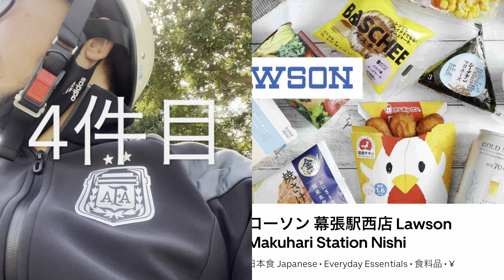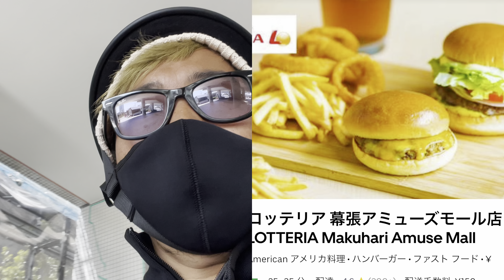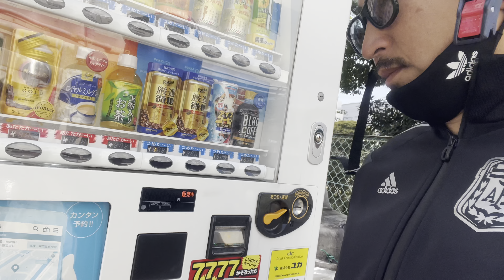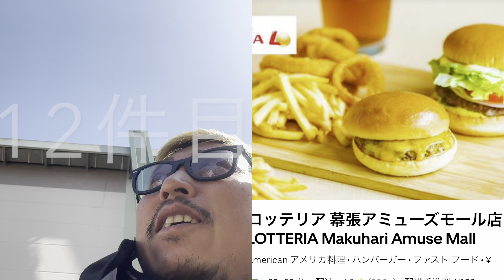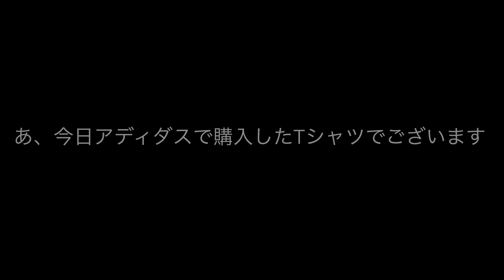2021.4.19【おっさんヒューマンドキュメンタリー】仕事はYouTubeとUberEats【最後2件で飛びましょう】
夜の鳴らなさで判断にぶった｡ﾟ(ﾟ´Д｀ﾟ)ﾟ｡

おっさんの日常　ヒューマンドキュメンタリー
ウーバーイーツとYOUTUBEの収益で暮らしてみる　そんなVLOG

★セカンドチャンネル作りました(登録宜しく！)　※モノマミレリスト　で検索

趣味は人生を豊かにする
無趣味で困っている方におすすめです！
40歳すぎてからでも遅くない！！
一緒にいろいろ始めましょう　第一歩が大事です。

現在はuber eatsで資金を稼いで趣味を楽しむ流れをYOUTUBEにアップしてます。2021年遂にYOUTUBE収益化達成♪

過去にトヨタで営業してたり、バーテンしてたり、イタリアン作ってたり、ステーキ焼いてたり、調理師免許証持ってたり　元DARTSのプロ選手だったり、浪費のプロだったり♪

【多趣味なのです】
PUBG Mobile ※PUBG mobile 垢　　UE〆Terryman 一緒にやろうぜ
バスフィッシング/キャンプ/ヨガ/ガジェット/ランニング/スケボー/ロードバイク/料理/コーヒー/ボディーボード/スノボー/パチンコ/スニーカー/ダーツ

日々のVLOGでございます

是非　登録お願い致します。